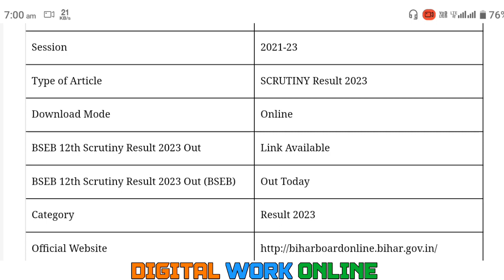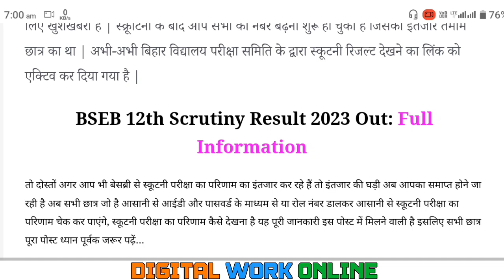मैट्रिक इंटर स्कुटनी रिज़ल्ट जारी 12th Scrutiny Result ka Ayega | Bihar Board Scrutiny Result PT 9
12th scrutiny result 2023 kab aayega
12th scrutiny result 2023
10th scrutiny result 2023
bihar board 12th scrutiny result 2023 kab aayega
scootny result
scrutiny result
scrutiny result kab aayega
12th scrutiny result
inter scootny result kab aaega
12 scrutiny result 2023
12th bihar board scrutiny result 2023
12th scrutiny result 2023 kaise check kare